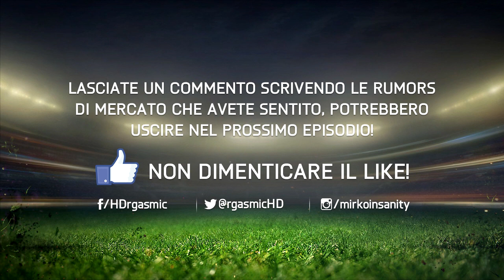FIFA 15 ULTIMATE TEAM - SUMMER POTENTIAL TRANSFERS #1 - LE PRIME BOMBE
400 LIKES PER IL PROSSIMO VIDEO!